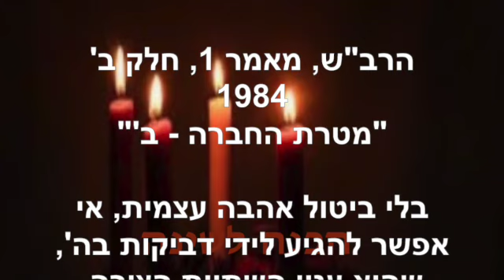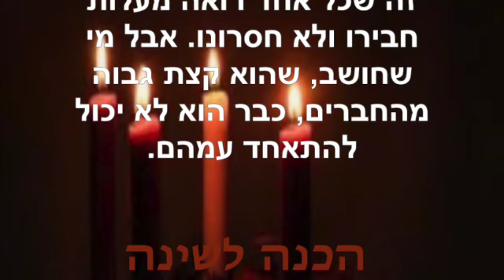הכנה לשינה ~ מאי 7 2023